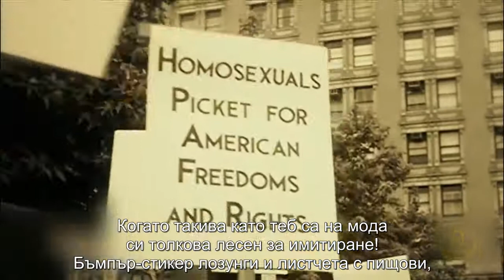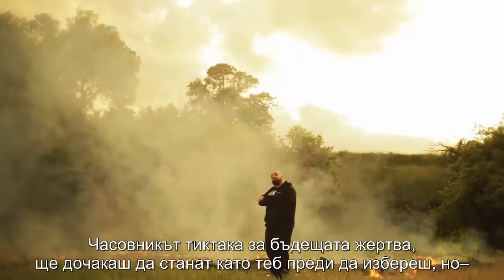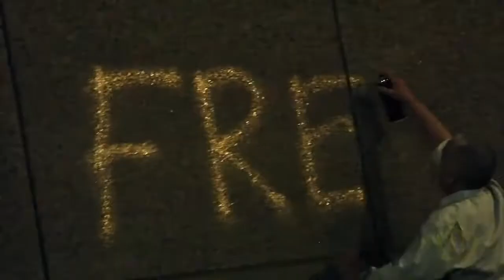На чия страна си? - B Dolan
Хип-хопът е музика, родена от борбата на потиснатите. Хомофобията и трансфобията нямат място в хип-хоп и рап културата, ако използваш думата "педал" се замисли НА ЧИЯ СТРАНА СИ?